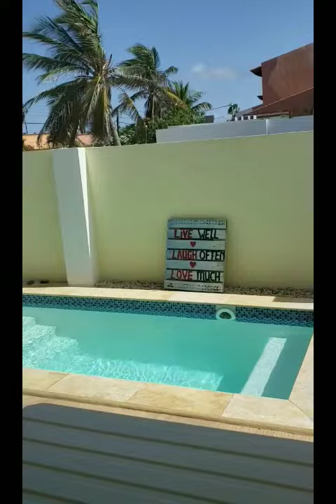Casa Dora Aruba (snelcode: 13769) #4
Dit 2-slaapkamer appartemenr is voorzien van alle gemakken zoals &bull; Buiten een BBQ met gezellige picknick tafe; Wasmachine; Airconditioning in alle ruimtes; Ruime tuin met zwembad, volledig omheind &bull; Heerlijke meubelen, hangmatten en comfortabele bedden voor de relaxte uurtjes 'thuis'; Gratis toegang tot onbeperkt Wireless Wi-Fi. De keuken is bijzonder goed uitgerust. Ook vind u alle basis benodigdheden al in de kastjes (kruiden, koffie, thee ed.) &nbsp;Het hele huis ademt de sfeer van ons kleurrijke Caribische gebied! U voelt zich gelijk thuis.CASA DORA heeft twee slaapkamers. De grote slaapkamer heeft een reusachtig en romantisch hemelbed, een flat screen tv, ruime linnenkast en 2 nachtkastjes. Tevens een doorgang naar de kleurige binnentuin.De tweede slaapkamer is kleiner en heeft twee 1-persoons bedden. Ideaal voor kinderen.De grote living heeft een open keuken. De keuken is voorzien van alle luxe en gemakken...we hebben zelfs aan een vaatwasser gedacht! Aan de ruime eettafel kunnen 6 personen comfortabel eten of spelletjes doen.De woonkamer heeft uiterst comfortabele zitmeubelen. Een grote flat screen tv, dvd speler, boeken, dvd's en spelletjes maken een dagje 'thuis' tot iets gezelligs!De badkamer is klein, maar voorzien van alle benodigdheden. Heerlijk warm water uit de douche! Alle badlinnen is inclusief.